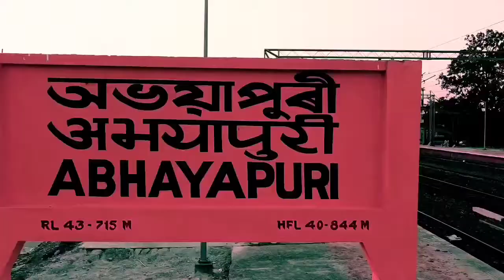Abhayapuri Town | Rajbari | Astha park | Abhayapuri Bongaigaon | Assam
abhayapuri,
astha nature's home -abhayapuri bongaigaon,
related to astha resort bongaigaon,
astha rejot,
avl vlogs,
bongaigaon,

Hello Dosto Aap Sabhi Ko Hamare/ YouTube Channel/ Paar Sawagat Hai'

Dosto Hamare Is Channel Par New New  Volg Video Milte Rahenge'

Aap Saavi  Ko Hamare Taraf Se Bahut Bahut Shukriya